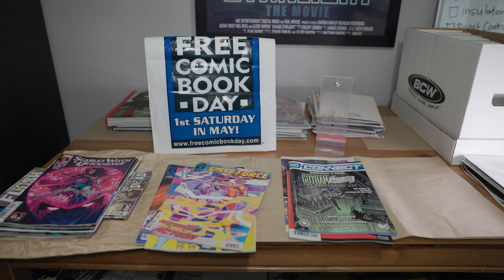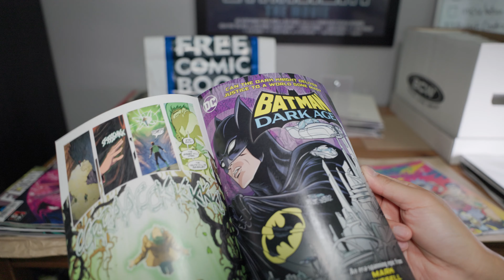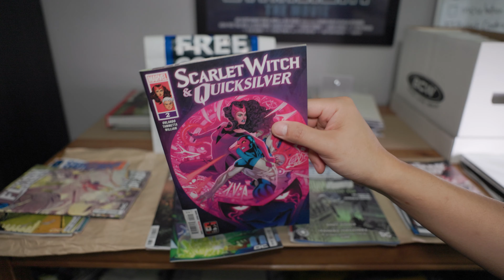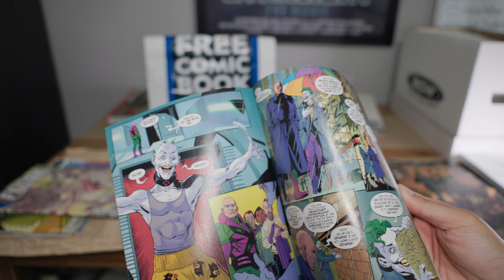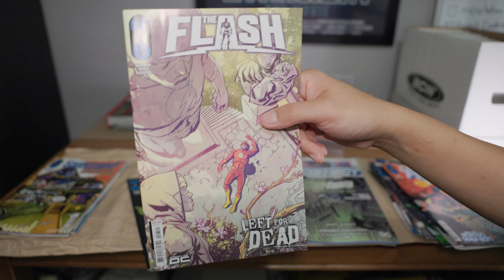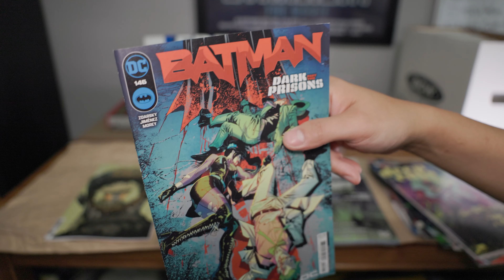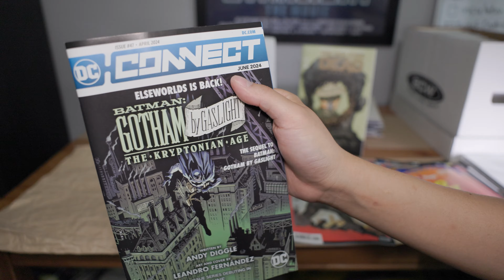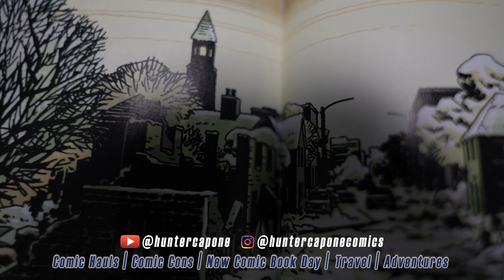New Comic Book Day April 3rd 2024 - NCBD Ep 6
New Comic Book Day Haul - April 3rd 2024 (+ 3 other weeks) | Volume 1 Episode 6

Comic mounts I may review in a future video. Let me know what you think
Resealable BCW Bags & Boards I use
GoPro to film comic-con walkarounds
Camera clip for backpack to hold GoPro
Camera clip 1/4" to GoPro adapter